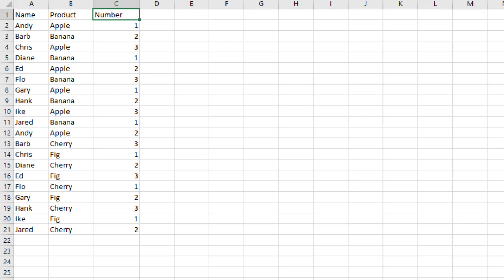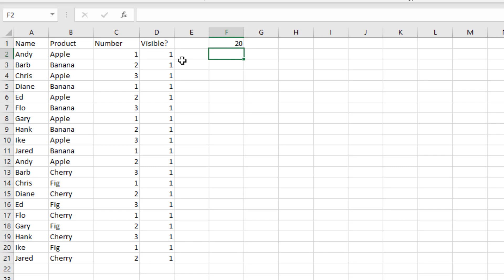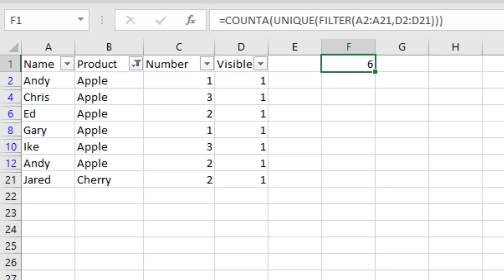Excel Unique Count of Visible Rows - Episode 2399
Microsoft Excel Tutorial: How to Count Unique Values of Visible Cells after Applying a Filter in Excel | MrExcel Podcast.

Welcome to the MrExcel Podcast, where we bring you the latest tips and tricks for mastering Excel. In this episode, we will be discussing how to get a unique count of just the visible cells after applying a filter. This is a great question from Vivek, who wanted to know how to count the unique values in a similar fashion to our previous video on counting visible rows.

To achieve this, we will be using the new UNIQUE and FILTER functions, which are only available in Microsoft 365 or Excel 2021. First, we will add a helper column called "Visible" and use the SUBTOTAL function to count the visible rows. This will return a value of 1 for visible rows and 0 for hidden rows. By applying a filter, we can see that the number changes, indicating that the hidden rows are now counted as 0.

Next, we will use the COUNTA function to count the unique values in column A. We will use the UNIQUE function to filter the names in column A and only count the ones that are visible, which is indicated by the helper column we created. This will give us an accurate count of the unique names, even when filters are applied.

It's important to note that the UNIQUE and FILTER functions were introduced after Excel 2019, so you will need Microsoft 365 or Excel 2021 to use them. If you want to learn more about dynamic arrays and other advanced Excel techniques, check out our book "Excel Dynamic Arrays Straight to the Point" by clicking the "I" in the top right-hand corner.

(0:00) Problem Statement: Count Unique of Visible Cells after filtering in Excel
(0:31) Adding Visible Column with SUBTOTAL function
(1:22) COUNTA of UNIQUE of FILTER
(2:18) Microsoft 365
(2:29) Buy the book and Wrap-up

how to sum only visible cells when filtering in excel
how to sum visible cells only in excel
how to use visible cells only in excel

Vivek asks: After choosing from the Filter drop-down menus, how can you get a count of the unique values from just the visible rows? This video starts with a helper column to detect if each row is visible and then uses COUNTA, FILTER, and UNIQUE functions to solve the problem.